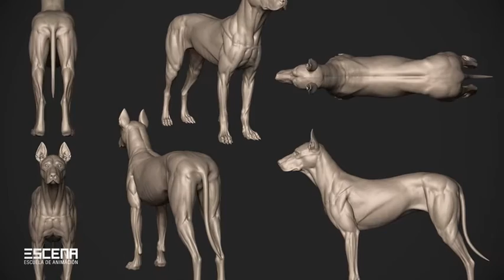José Eduardo Rosales, Escultor Digital en ESCENA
ZBRUSH es una herramienta que permite lograr resultados excepcionales en la escultura digital. José E. Rosales, modelador 3D y profesor en ESCENA, nos explica cómo a partir de figuras básicas se puede trabajar un personaje aprendiendo de anatomía, volúmenes y proporción.

Mas detalles aquí: goo.gl/MmaKrd

Síguenos.